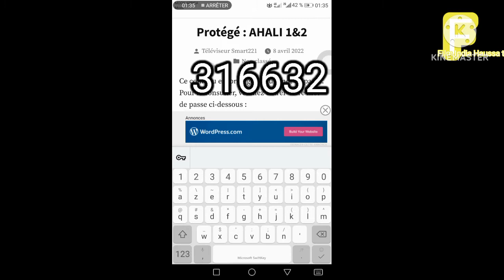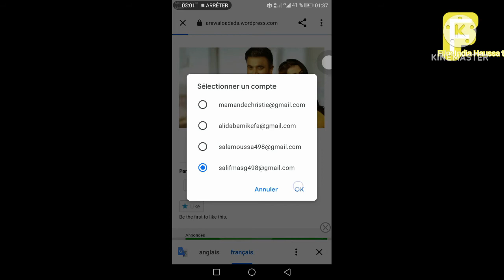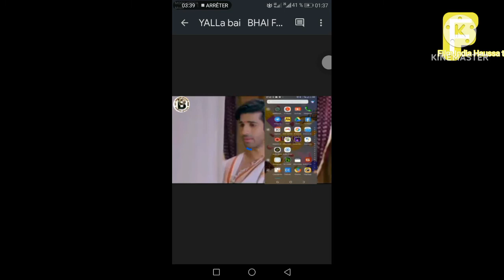India Haussa ahali1&2 sabuwar fassara 2022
Ahali1&2 india Haussa sabuwar fassarar Algaita 2022